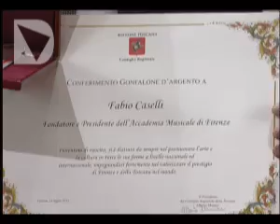GONFALONE D'ARGENTO AL MAESTRO FABIO CASELLI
Il Consiglio regionale della Toscana ha conferito il Gonfalone d'argento al maestro Fabio Caselli, fondatore dell'Accademia musicale di Firenze, una delle istituzioni più importanti a livello nazionale nel settore della didattica musicale, la cui attività oggi coinvolge circa 80 docenti e circa 850 studenti all'anno.